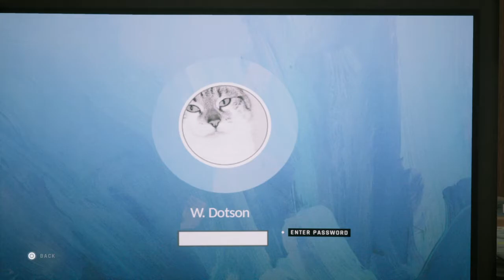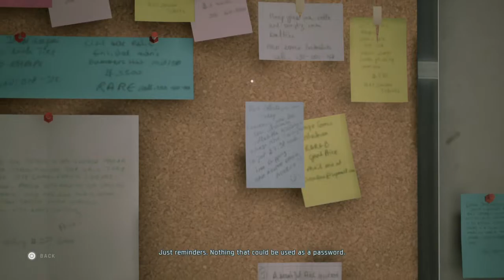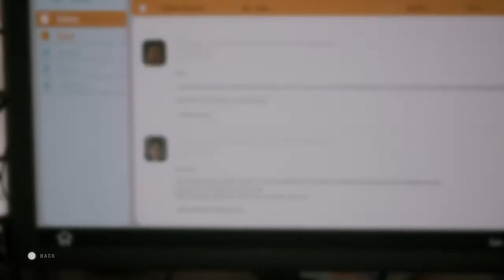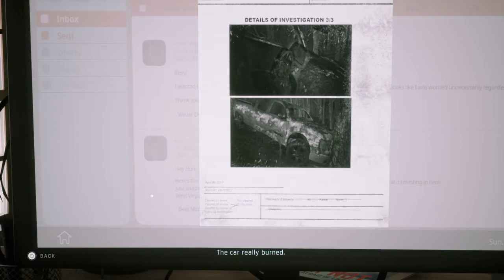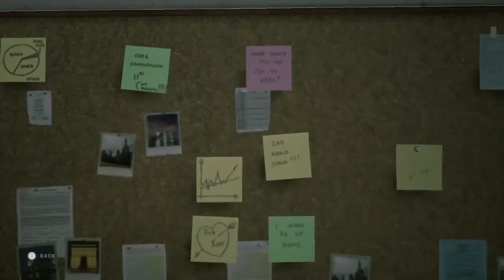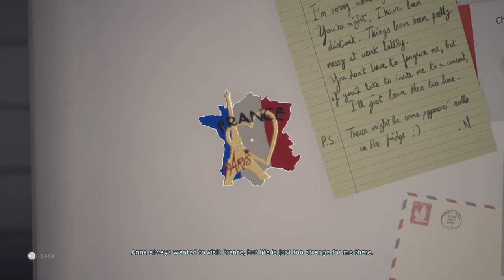Twin Mirror - Part 4 -no commentary